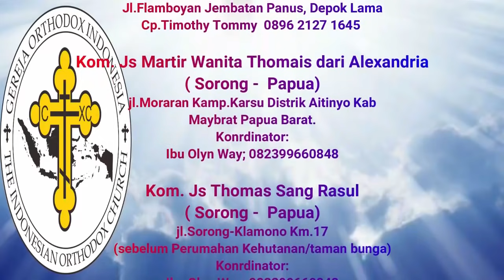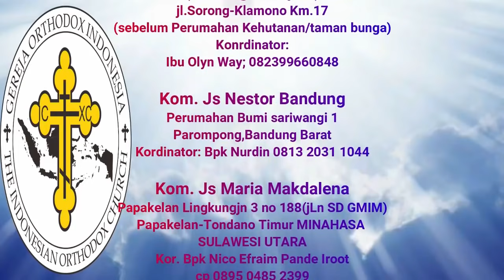Stigma Kafir Part 1